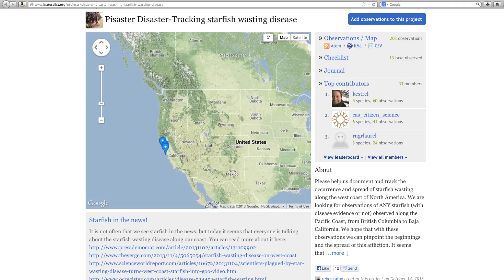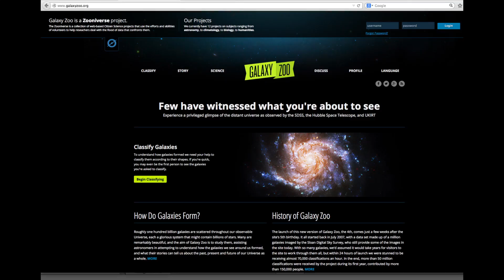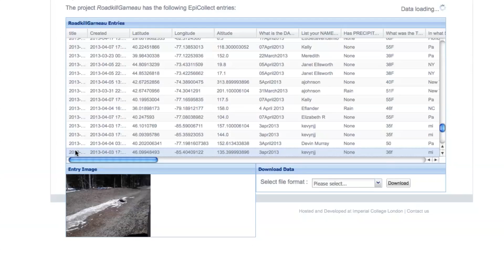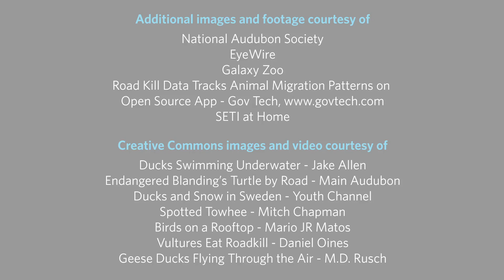Protecting biodiversity: the power of the individual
Can one individual make a difference in the biodiversity crisis? Absolutely! Whether as an informed consumer, educator, philanthropist or activist, each of us can make a difference.